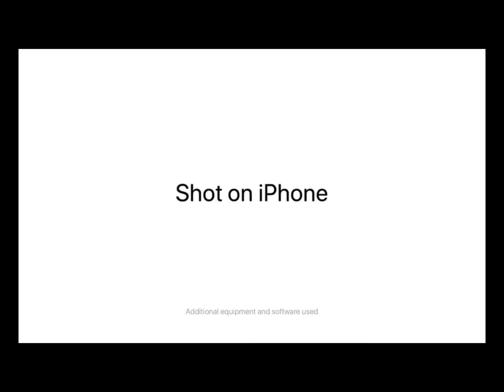Shot On IPhone Meme